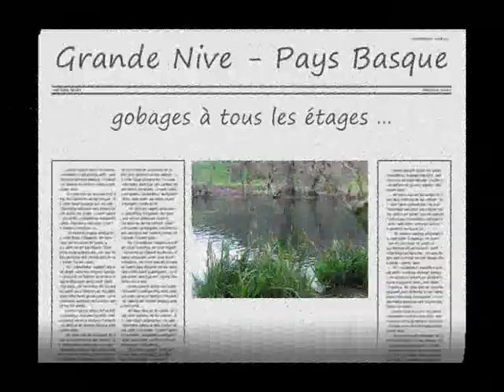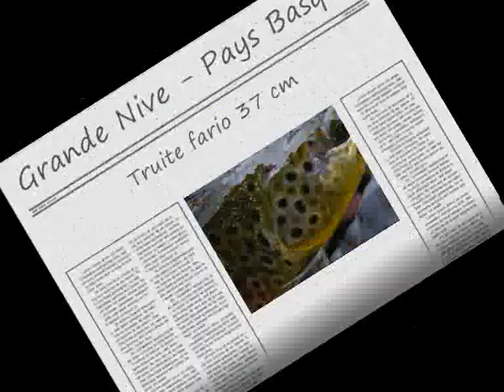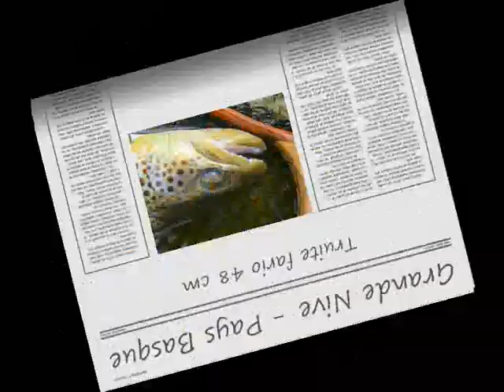Video de peche a la mouche - 28 mars 2009 - truites fario - Pays Basque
Video de peche a la mouche - Grosses truites fario - Pays Basque - Louhossoa - Grande Nive. Pêche à la mouche à l'ouverture.